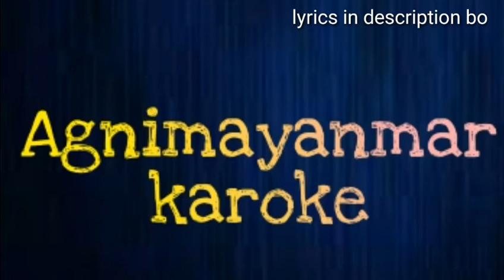Agnimayanmar karoke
Agnimayanmar Aare Nokki Viracheedunnu
Avane Meshayil Appam Veenjaayi
Nee Kaanunnu
Aare Minnaluduthavar
Nokkukileriyunnudane
Avane Manmayar
Bhakshichumukham Theliyunnettam
Erithee Puthra Rehasyangelaho
vinnavareedayil
Eshaayathaan Kandiva Nammodu
Saakshikkunnu
Daivathwathin Madiyilirippu
Rehasyangaliva
Evam Meshayil Aadamyarkaayi
Bhagikkunnu
Krobenmaarude Therathu Pole
Sthiramee Madhbaha
Swargathin Senakalundathine
Chutty Kond